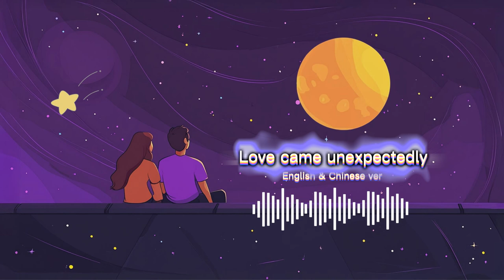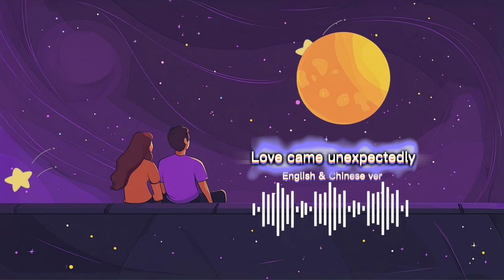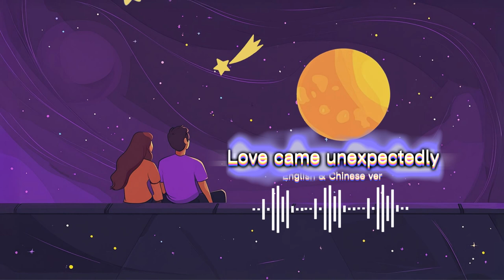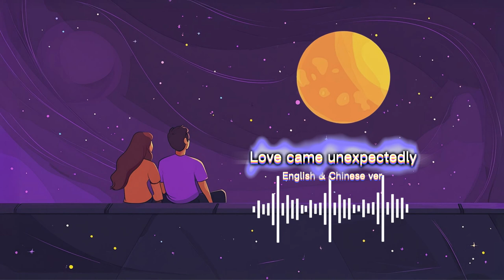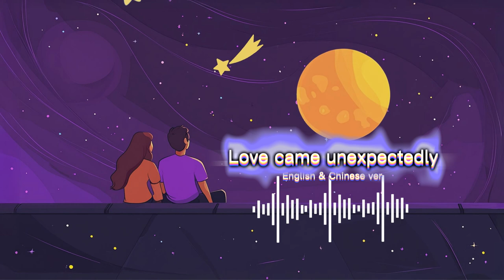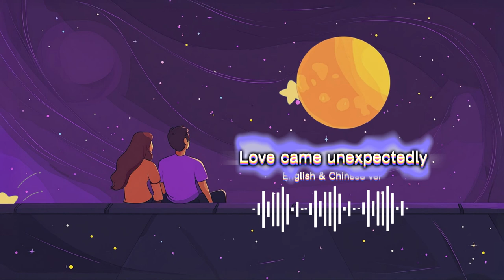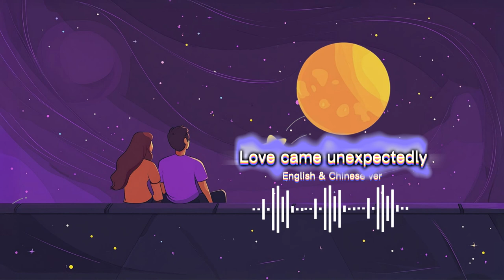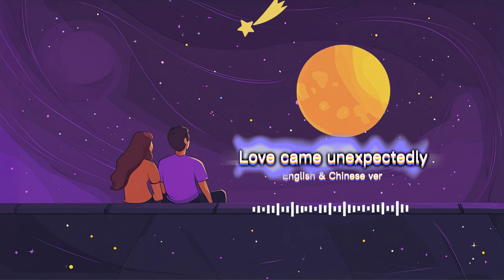Love Came Unexpectedly 💖 | EDM Love Song | English & Chinese Versions | 电子音乐 - 最新音乐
🎶 Experience love in two languages with "Love Came Unexpectedly," a heartfelt EDM track featuring both English and Chinese versions. This romantic EDM beat captures the surprise and emotion of love through energetic rhythms and uplifting melodies. Whether you connect with the English or Chinese version, this track is sure to resonate and get you moving.

✨ What You’ll Experience:
• Lofi Beats  🎻🎹
• Perfect Study & Focus Music 📚
• Relaxing Melodies for Emotional Healing 💖
• Chill Instrumental Music to Soothe the Soul 🌿

🎵🔔 Let this  Lofi mix be the soundtrack for your study sessions or moments of deep relaxation and reflection.